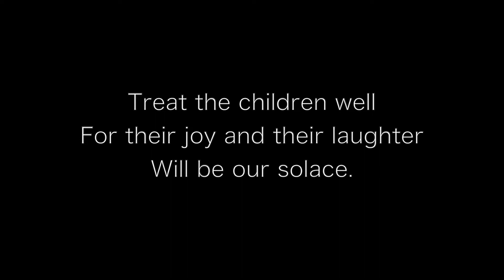Chidren's Day in Japan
A short video to explain a Japanese cultural tradition and holiday called "Children's Day."